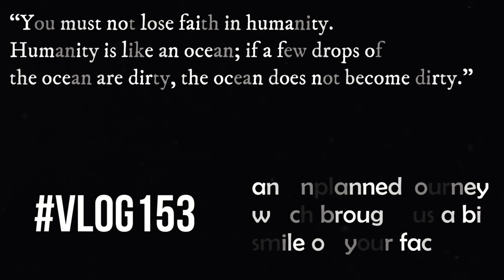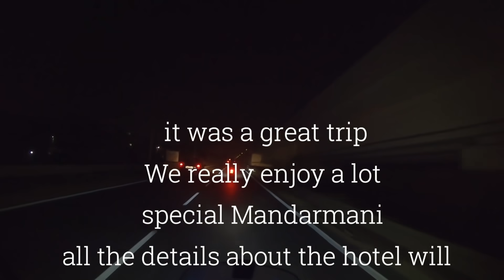মা-মেয়ের যুগলবন্দী মন্দারমণিতেও | Mandarmani Beach Resort and Hotel | mandarmani after lockdown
Hotel Sonar Gaon
Address: Dadanpatrabar Mandarmoni East Midnapore Digha, Mandarmoni East, Midnapore, West Bengal 721423